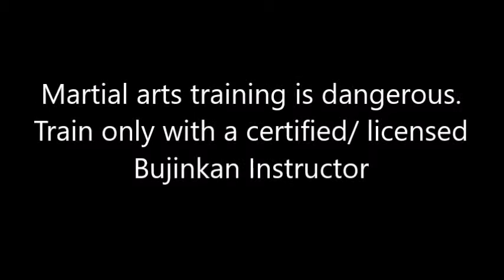Bujinkan Butoku Dojo training # 558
高木揚心流柔体術 /Takagi Yoshin Ryū Jūtaijutsu
初伝裏型/Shoden Ura Gata